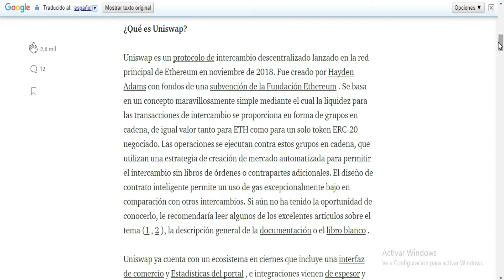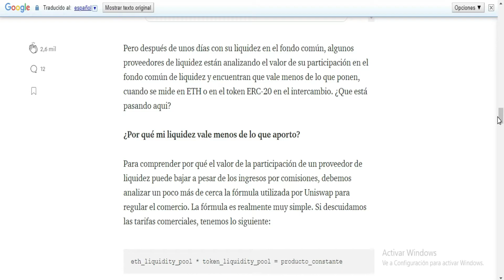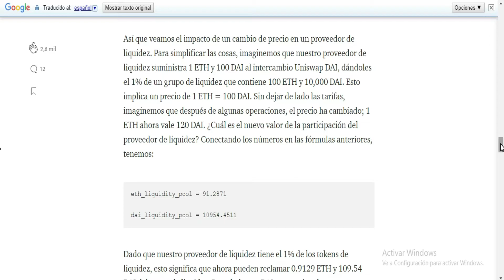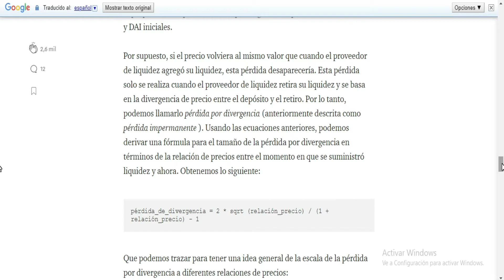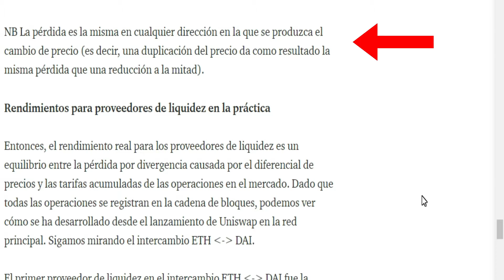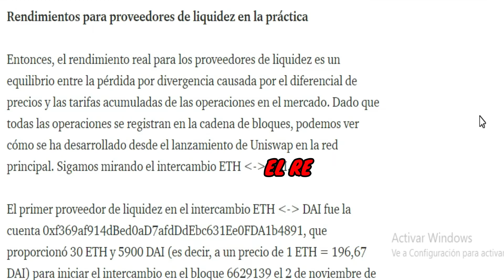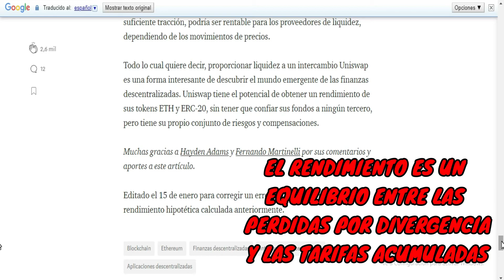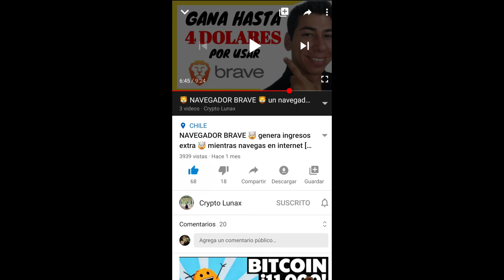UNISWAP 🦄 Riesgo de perdida 🦄 IMPERMANENT LOSS 🦄 DIVERGENCE LOSS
UNISWAP es un exchange descentralizado, que te permite intercambiar token ERC-20 pertenecientes a Ethereum. Hoy vamos a ver lo que son las perdidas impermanentes o divergencias de precios, estas son posibles perdidas que se pueden generar y que serán compensadas con las comisiones cobradas por el intercambio de token.